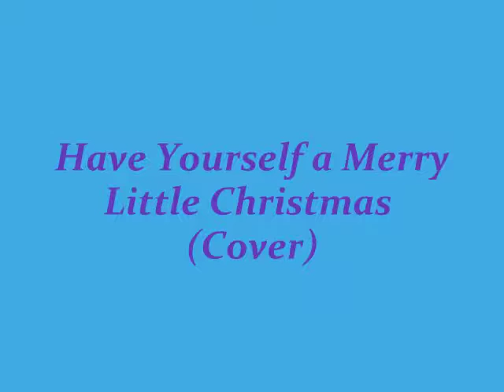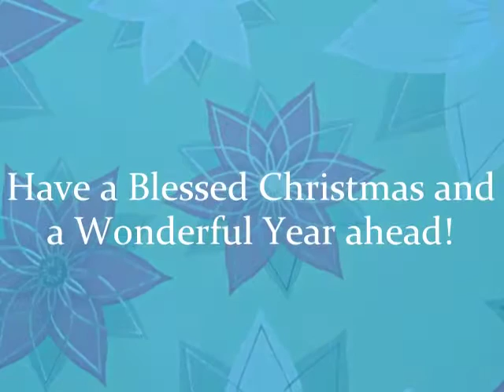Have Yourself a Merry Little Christmas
My cover of a great Christmas classic.